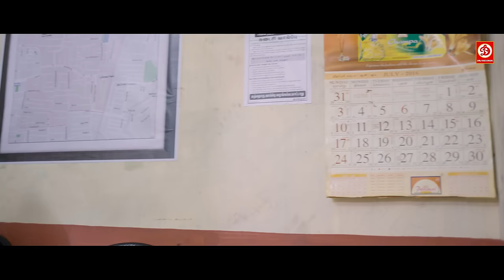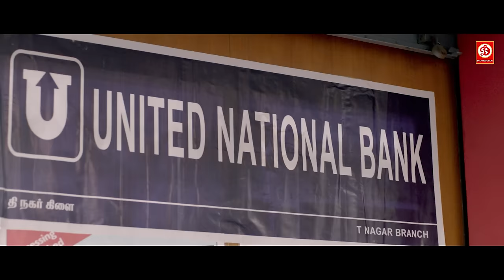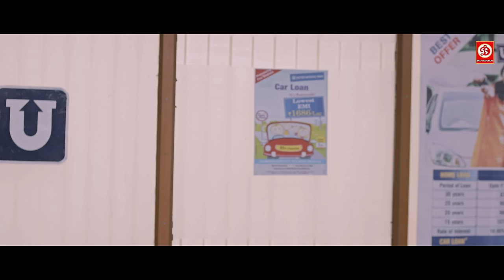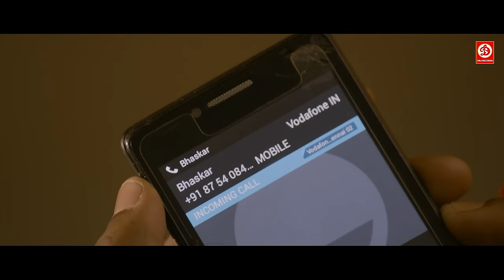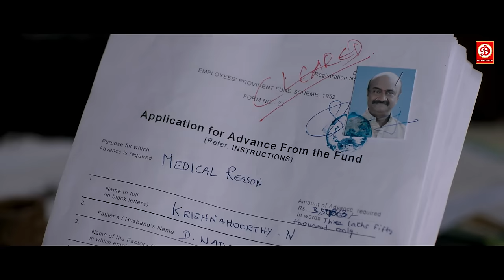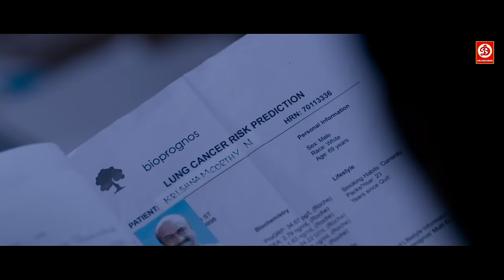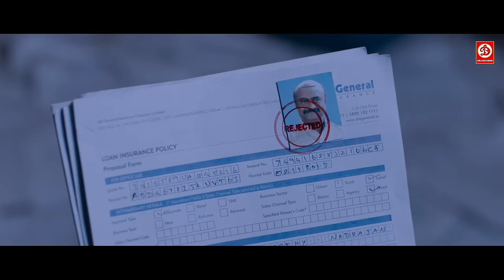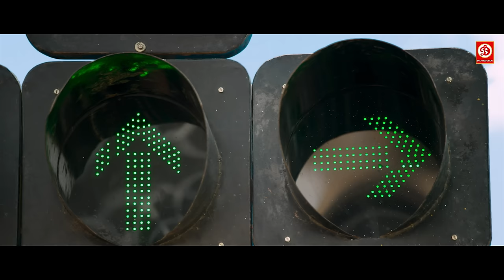New South Action Triller Movie | Aparna,Balamurali |South Hindi dubbed Movie| 8 Thotakkal South Film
Movie: 8 Thotakkal
Starring: Aparna Balamurali, Nasser, M.S Bhaskar, mime Gopi, Charles Vinoth